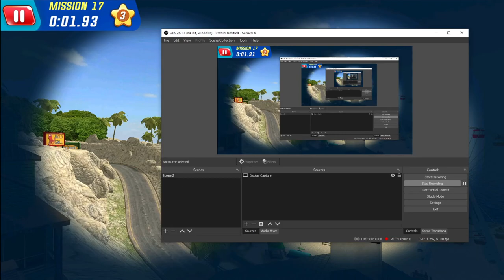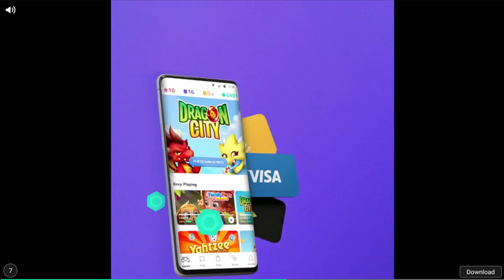ドラえもん 2021 Vol -ドラえもんアニメ 2021